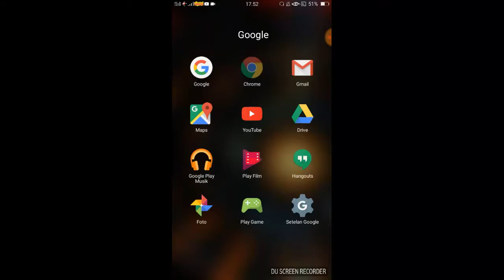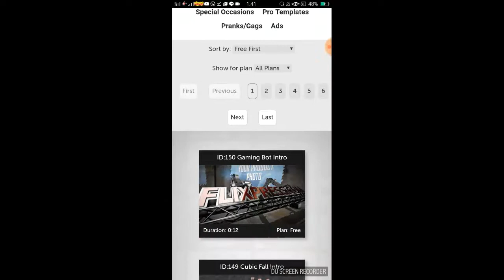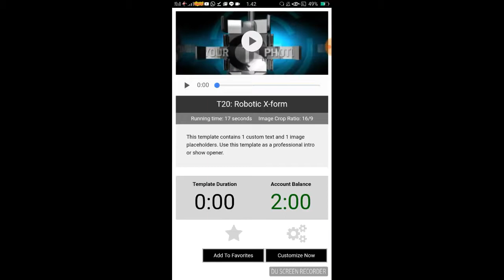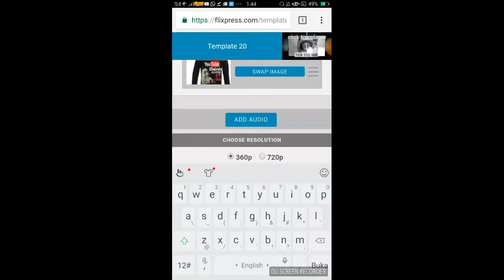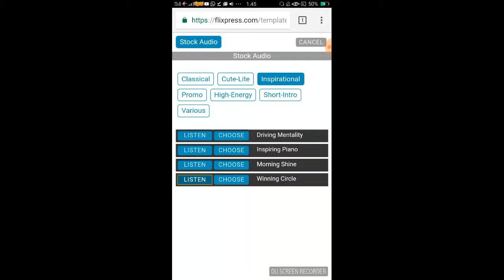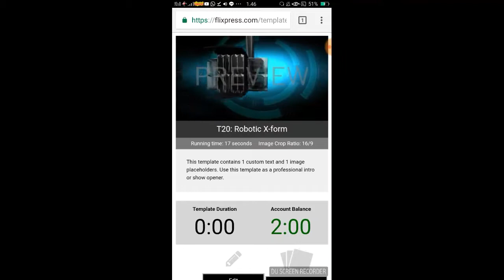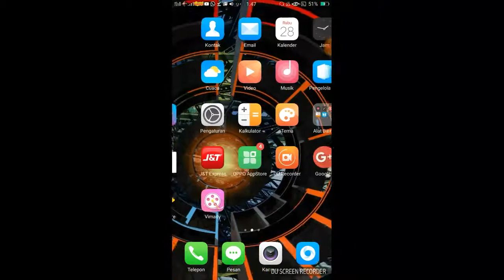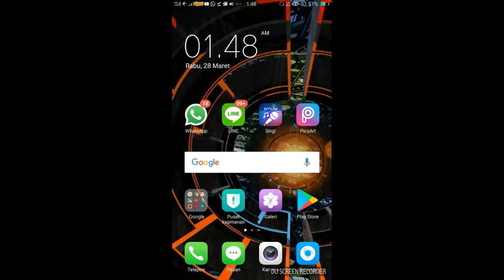CARA MEMBUAT INTRO VIDEO YOUTUBE DI HP ANDROID